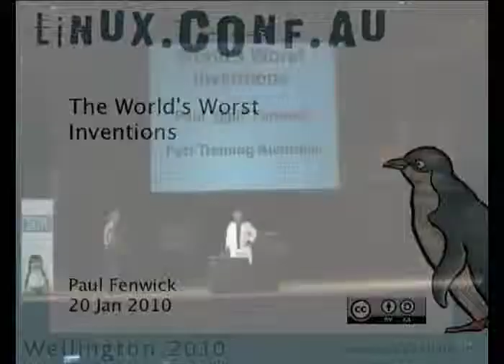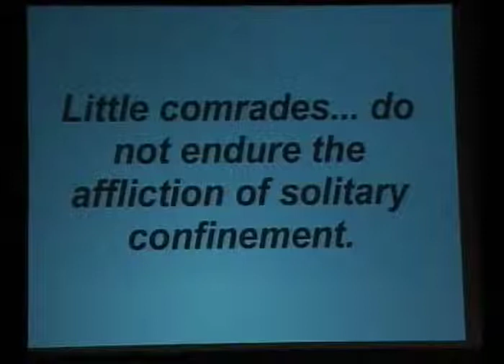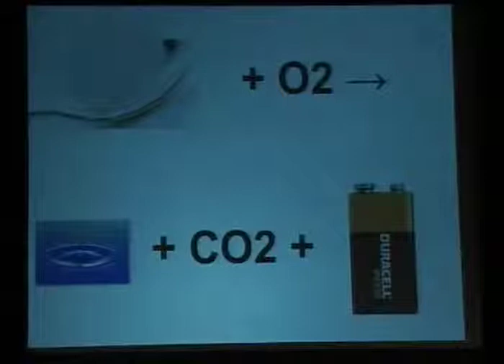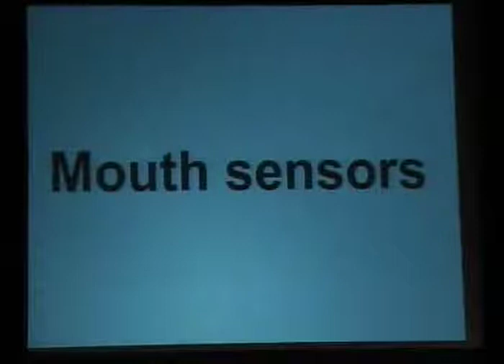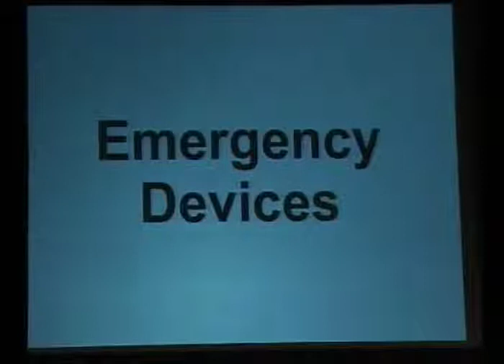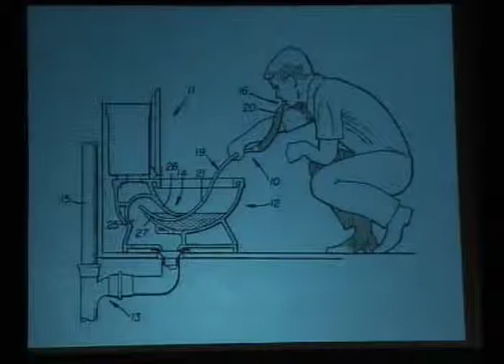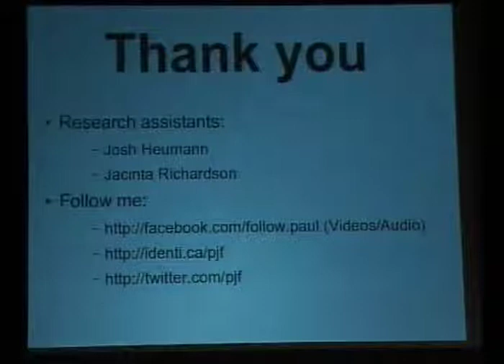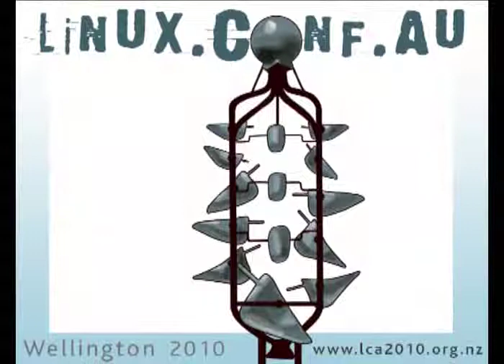The World's Worst Inventions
Presenter(s): Paul Fenwick

Technology advances through the creation of new inventions. Devices, protocols, machines, and ideas all increase the breadth of human knowledge, and make life easier for us all... At least in theory.In reality, the advance of progress is littered with bad ideas. A profound lack of foresight, thinking, or just plain common sense has left us with countless artefacts of mis-design. What's worse, we often build upon such twisted horrors in the creation of new technology.Leeches that predict the weather, fire alarms that trap their users, mail transport protocols, POSIX privileges, stop buttons that look like start buttons, and pigeon guided missiles are but a few of the technical abominations that we will examine, many of which survive to this day.Join internationally acclaimed speaker Paul Fenwick as we examine some of the worst design decisions ever made.